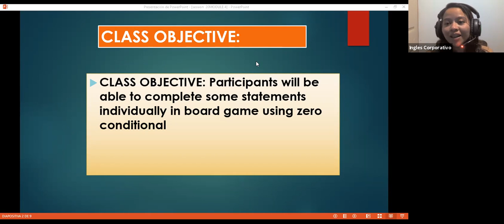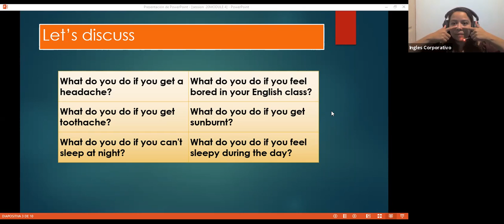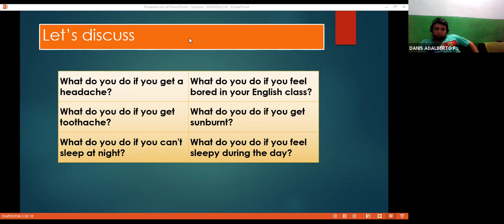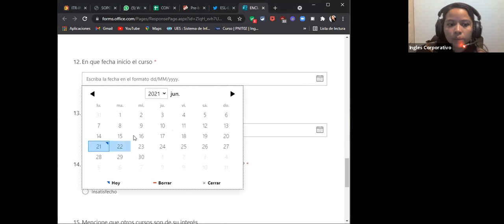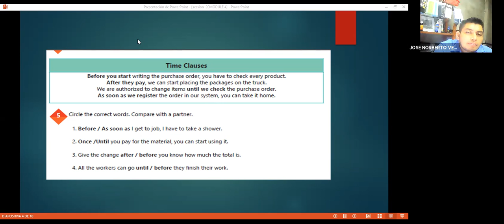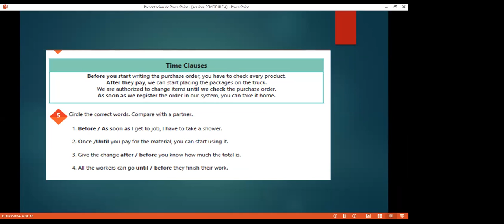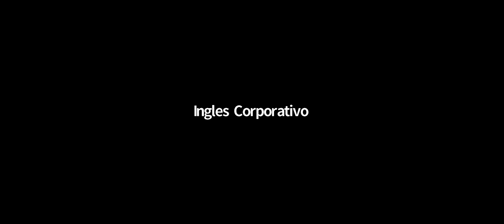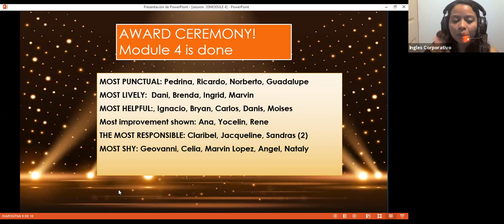Ingles Corporativo-Videoconferencia #20 How to use time clauses.